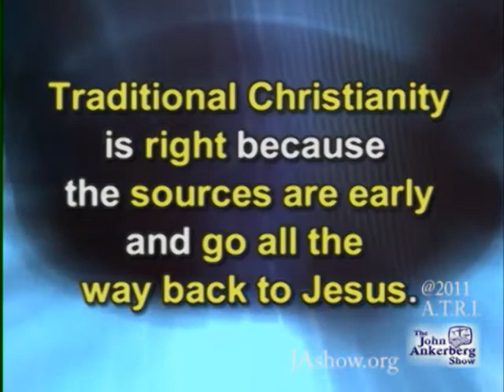Why are we "stuck" with the real, historical Jesus of traditional Christianity?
From our series entitled, "What About Those Missing Gospels and Lost christianities?":  This clip answers the question above.